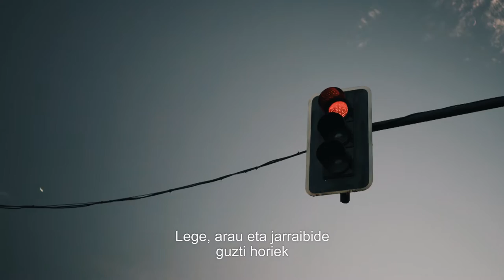Ezagutu zer gara, Ezagutu zer egiten dugu (Euskera)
Boluntariotza - Jarduerak Naturan - Lidergoa - Gizarte-Ekintza - Inklusioa eta Berdintasuna - Dibertsioa - Haurtzaroa - Adiskidetasuna -
Bizitza osasuntsua - Konpromisoa - Bakearen Kultura - Gaztaroa.